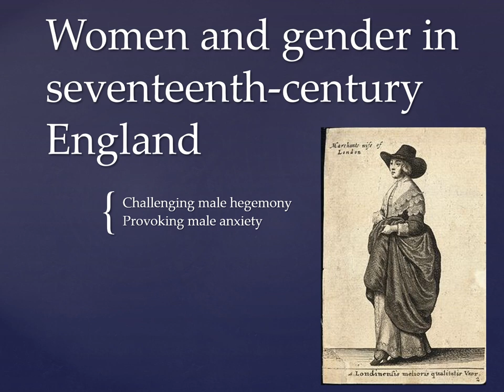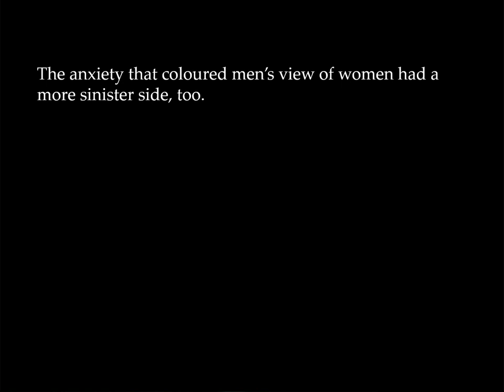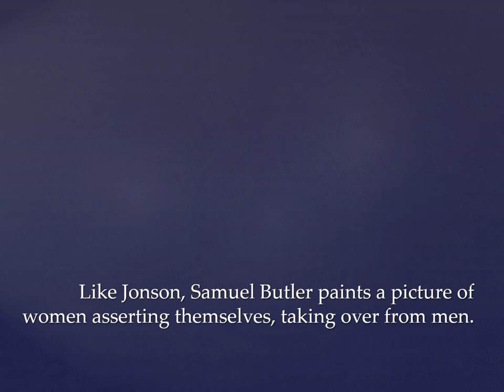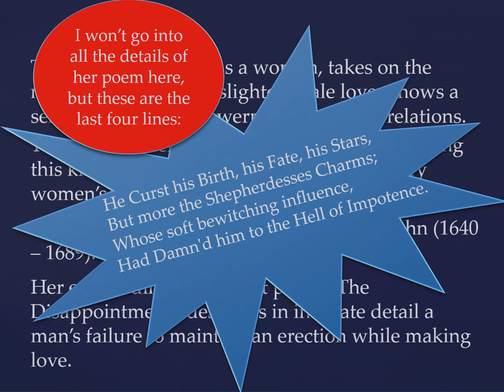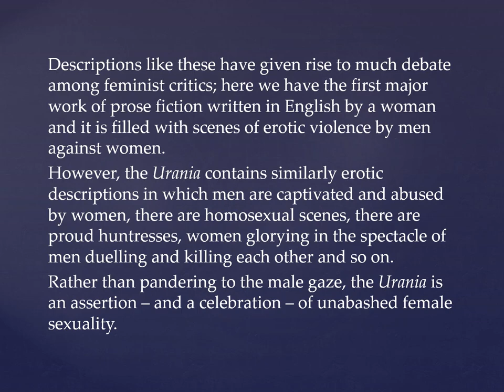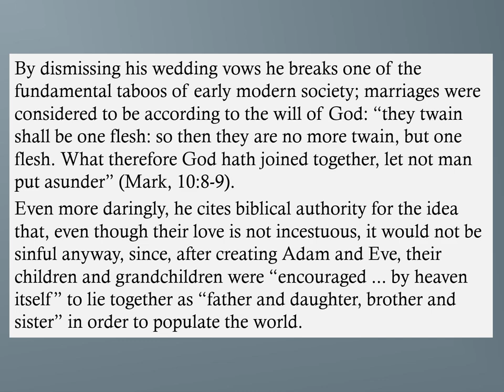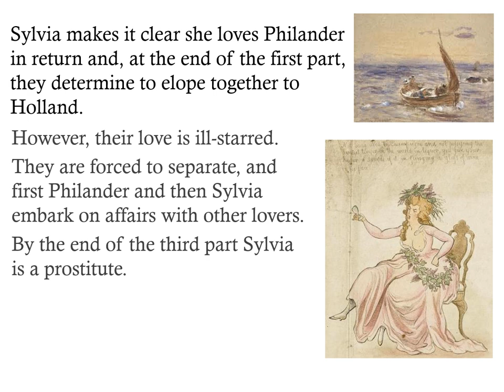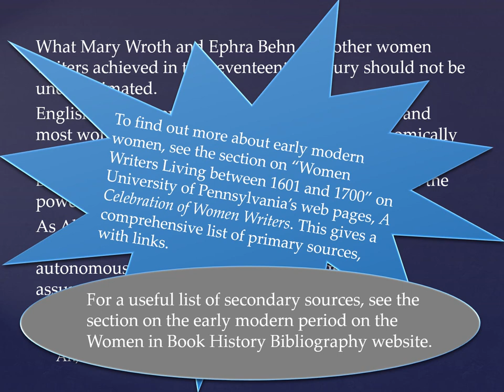Women and gender in seventeenth century England